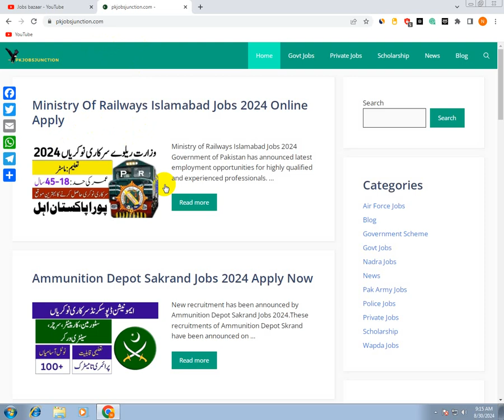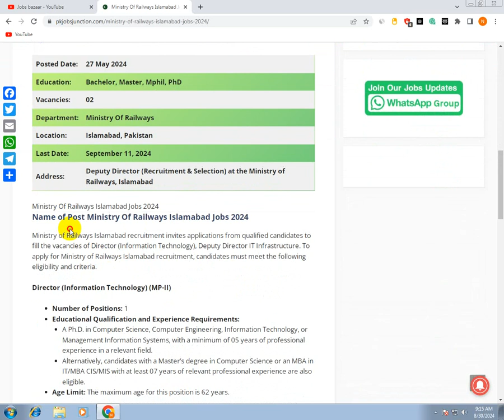Ministry of Railway New Jobs 2024 | Pakistan Railway New Jobs 2024 New Jobs in Pakistan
Ministry of Railway New Jobs 2024
Pak Railway New Jobs 2024
New Jobs in Pakistan
Today Jobs
Pak railway new jobs 2024 last date
Pak railway new jobs 2024 apply online
Pak railway new jobs 2024 online apply date
Pakistan Railway Jobs 2024 Online Apply
Pakistan Railway Jobs Karachi
Join Pak Railway
Pakistan railway ticket
Pakistan railway update today
Today Jobs
Today Latest Jobs in Pakistan
Jobs info
Today New Jobs
Govt Jobs
Today Jobs
jobsinpakistan
pak railway jobs 2024 online apply
pak railway police jobs 2024
pakistan railway jobs 2024 karachi
pakistan railway jobs 2024
pakistan railway jobs 2024 punjab
pak railway jobs online apply
jobs
Pak Railway Jobs 2024 Apply Online Application Form
jobs in pakistan railway 2024
pakistan railways job 2024
railway jobs 2024 lahore
pakistan railway jobs 2024 matric base
pak railway jobs
Online Apply Matric Base Pakistan Railway Jobs 2024 Last Date
join pak railway
pakistan railway jobs 2024 advertisement
pakistan railways jobs
jobs 2024
Pakistan Railway Management Jobs 2024 - PR Thar Coal connectivity Project
PPS-04 to PPS-09 Pakistan Railways (PR) Vacancies 2024
Positions Vacant at Pakistan Railways 2024 Job Advertisement Pakistan
latest jobs in pakistan 2024
railway jobs 2024 pakistan
pakistan railways
ministry of railways jobs 2024
railway job
pakistan railway job 2024
railways pakistan jobs
pak railways job
pak railways jobs 2024
railway jobs 2024
railway jobs 2024 vacancy
railway jobs in pakistan 2024
pak railway jobs 2024
govt pak jobs
pak railway jobs
Pak railway jobs 2024 apply online
Pakistan Railway Police Jobs
Pakistan Railway Jobs Online Apply 2024
Railway Police Jobs 2024
Pakistan railway